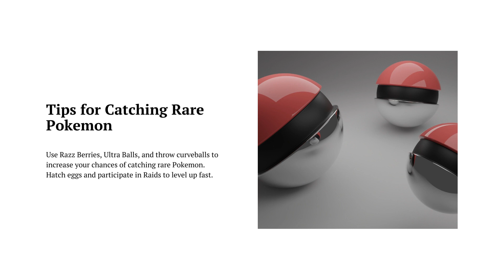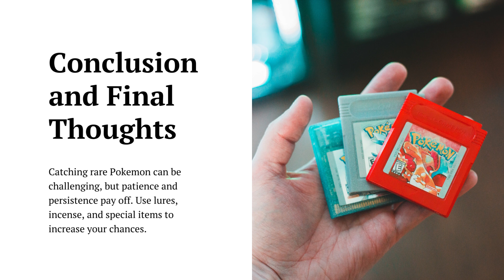How to level up fast (and catch rare Pokemon) | Pokemon Go How to Catch Rare Pokemon and Level Up